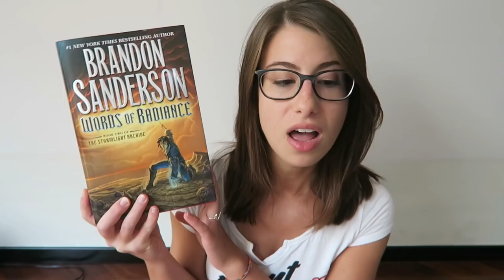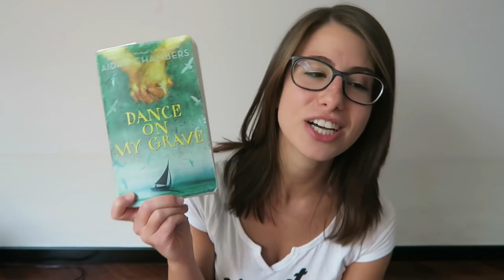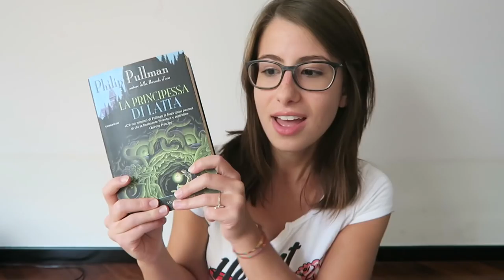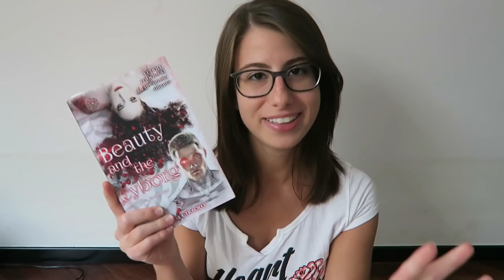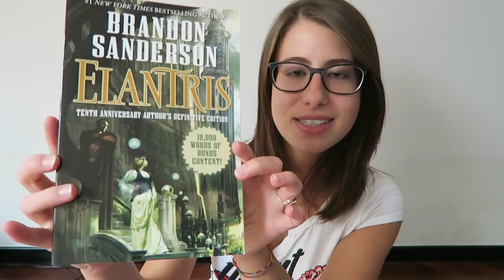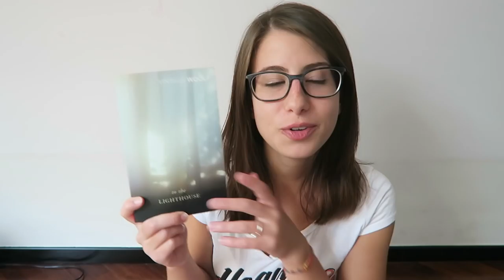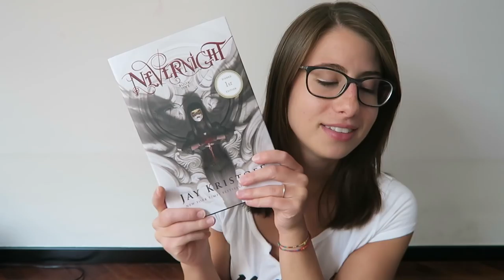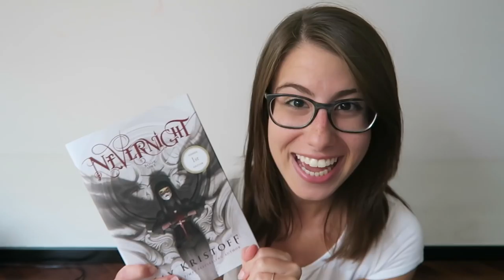Book Haul dell'Estate | 2016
Ciao ragazzi!
Ecco il video (non troppo in ritardo direi, faccio progressi! sicerto) in cui vi mostro i libri che ho comprato quest'estate!
Un bacio :3

LIBRI MENZIONATI

Words of radiance di Brandon Sanderson

Dance on my grave di Aidan Chambers

Il rubino di fumo di Philip Pullman

L'ombra nel nord di Philip Pullman

La tigre nel pozzo di Philip Pullman

Beauty and the cyborg di Miriam Ciraolo

Rebel of the sands di Alwyn Hamilton

Elantris di Brandon Sanderson

Farenheit 451 di Ray Bradbury

To the lighthouse di Virginia Woolf

Monstress vol. 1

Nevernight di Jay Kristoff

--- se utilizzate questo link per acquistare libri, ricevo una piccola commissione e voi non spendete un solo cent in più ;)